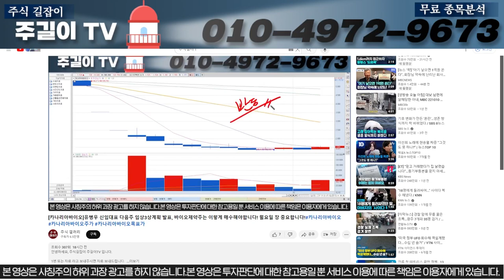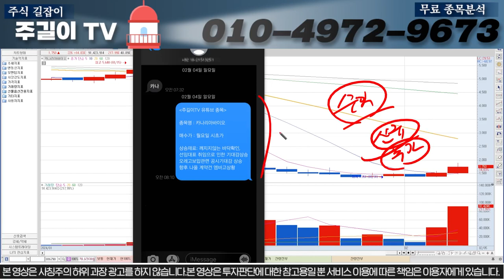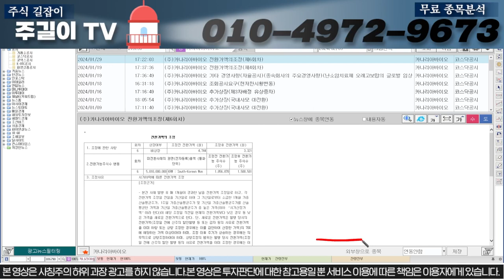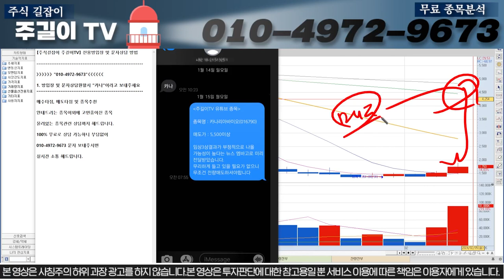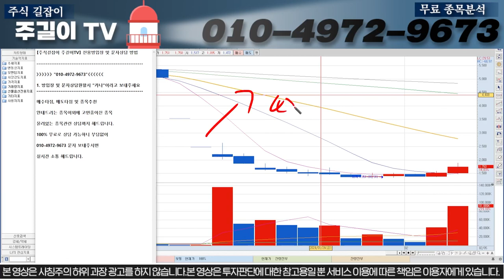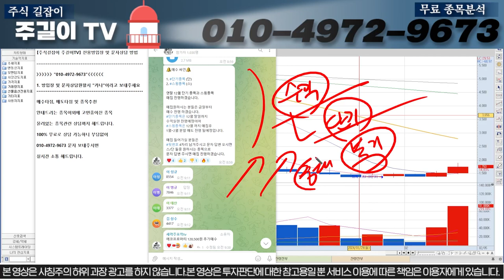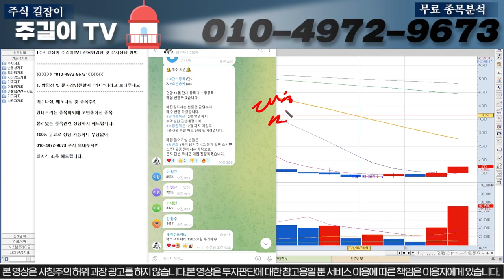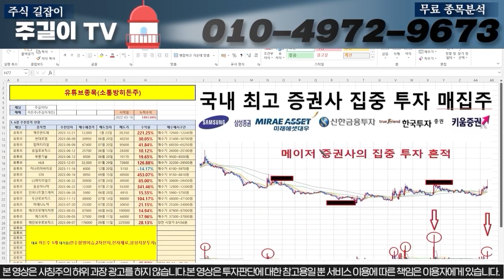[카나리아바이오]오늘 급등의 이유 말씀드릴테니 들어오셔서 내일 장중대응 무조건 받아가시길 바랍니다.